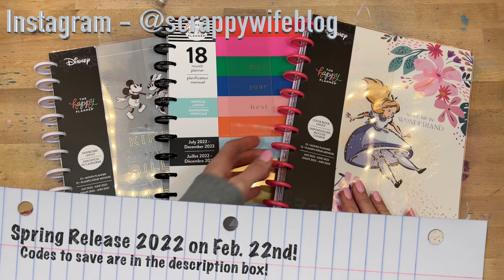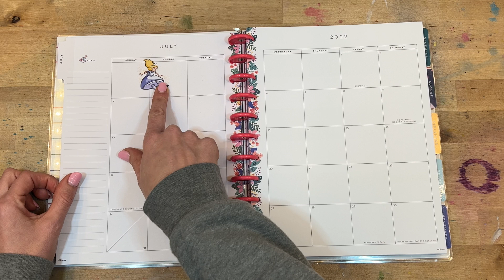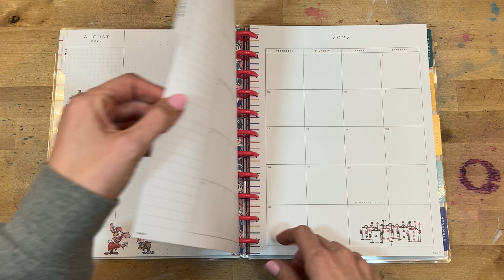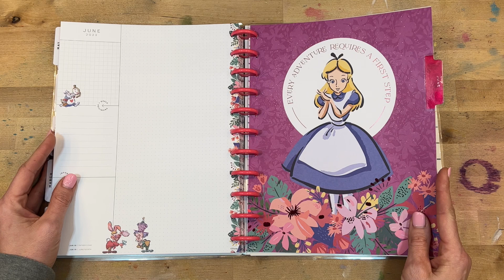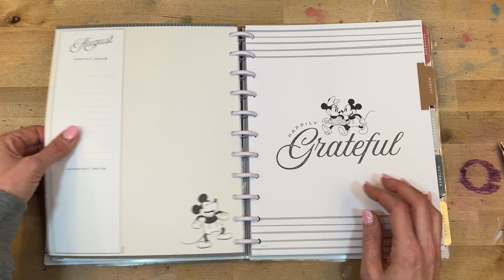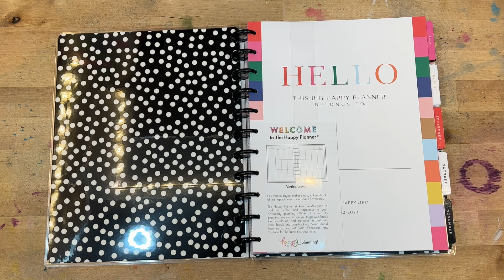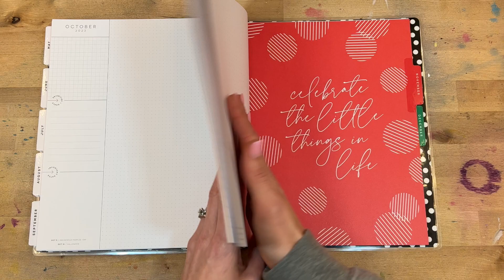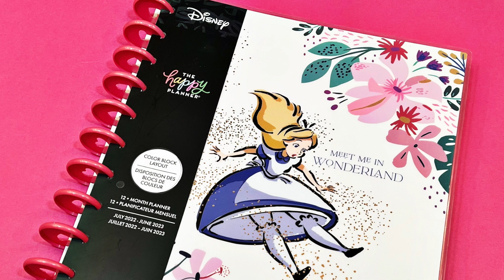NEW BIG Sized Planners || The Happy Planner || Spring Release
So excited for the Spring 2022 release from the Happy Planner. In this video, I am sharing the brand new big sized planners that I received from the Happy Planner.  Everything is linked below!

Spring Release is on February 22, 2022 @ 9am PST

Don't forget to check out online courses at Scrappy University!

An – IG (@anplans)

Hannah – IG (@hanzplans)

Minah – IG (@baxterthebusybee)
fake.it.til.ya.make.it's profile picture

Ritchelle – IG (@simply.chellie)

Shivani – IG (@shivaniplans)